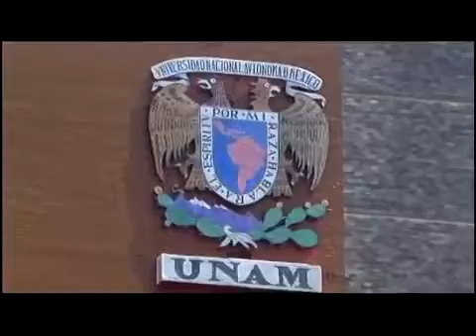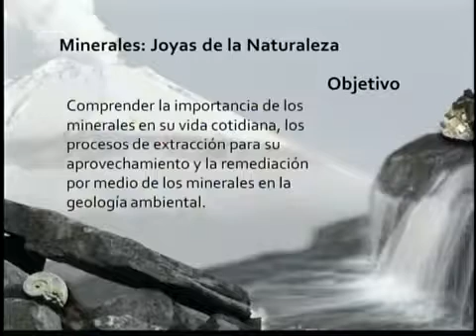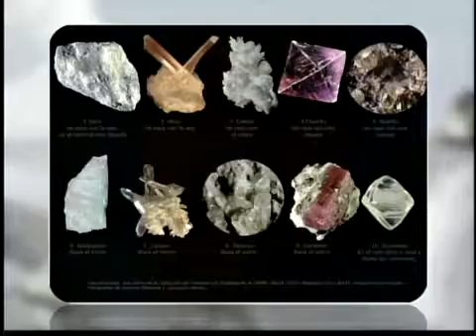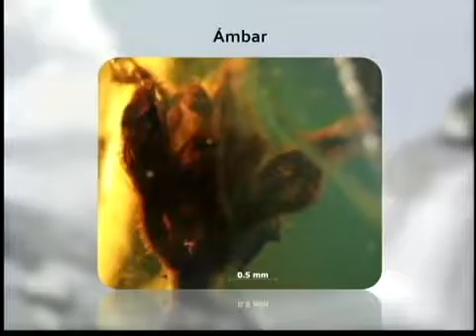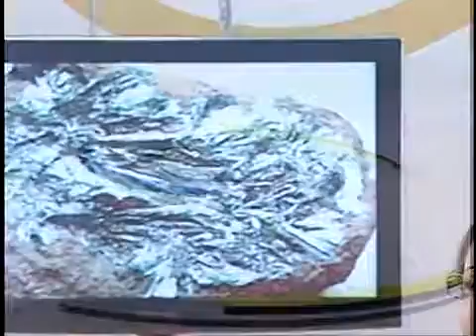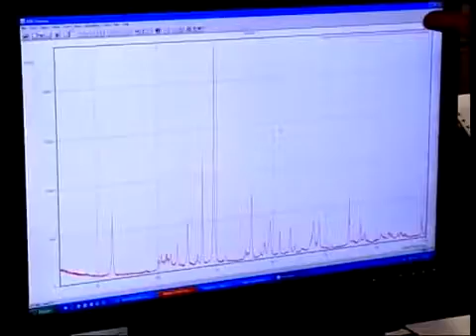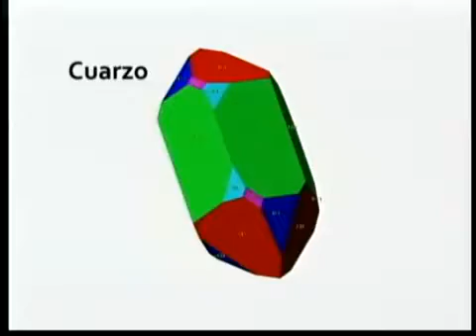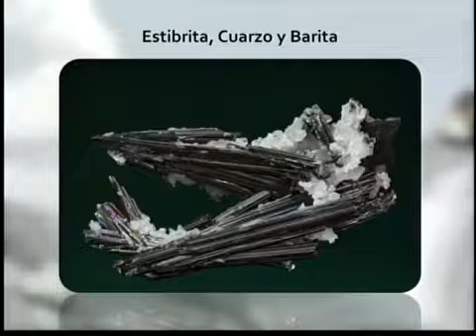Conociendo Nuestro Planeta Minerales, joyas de la naturaleza